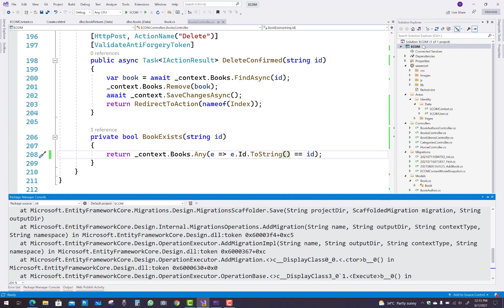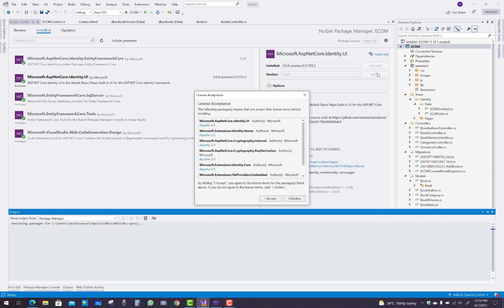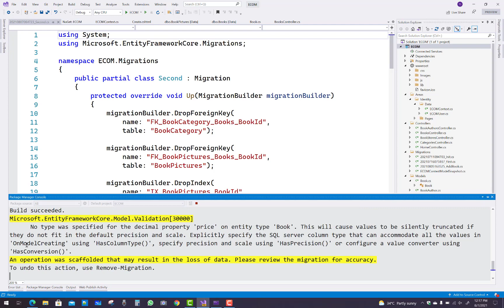Fix : Could not load type System.IO.Directory Migration | ASP.NET Migration Error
In this video, I am going to show you how to fix migration error in Visual Studio 2022